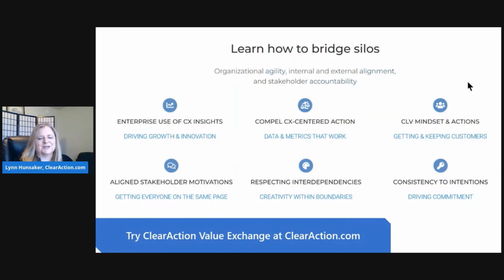DX EX CX: Vital or Trivial? Advice from Ian Stokol, CCXP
Digital, employee, and customer experience success factors are shifting rapidly. What's vital now that may have been deemed trivial in the past? Interview by Lynn Hunsaker, CCXP, with Ian Stokol, CCXP, Customer Experience Senior Manager at Monash University in Melbourne, Australia.